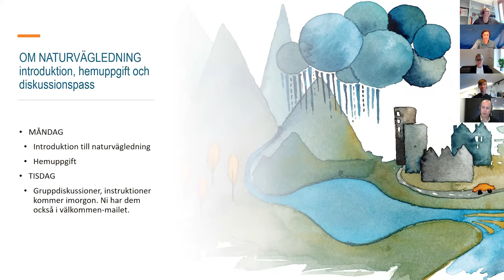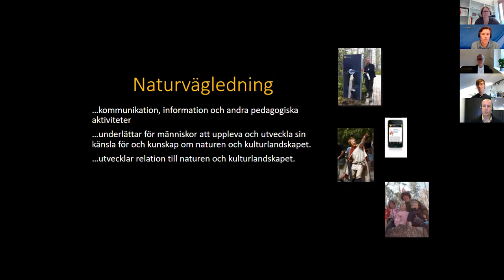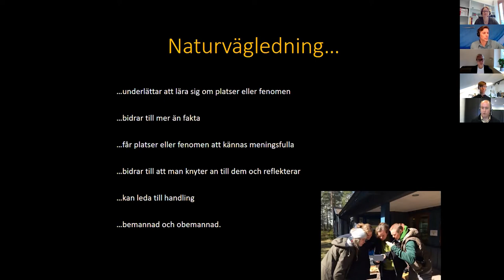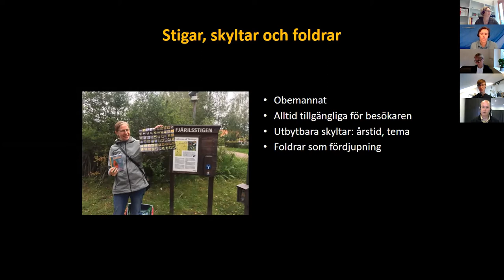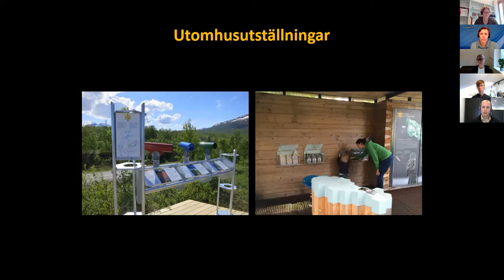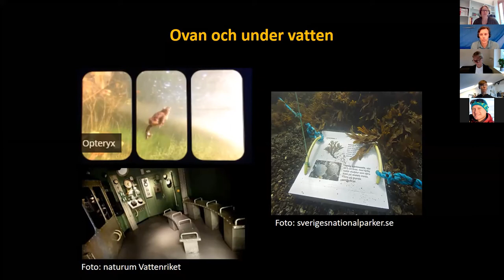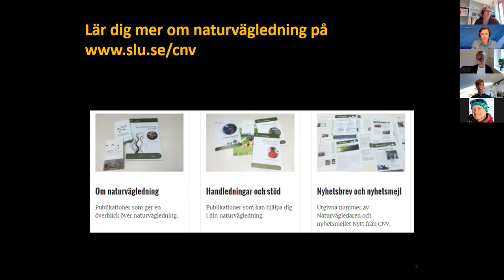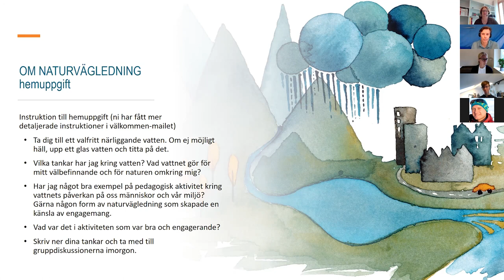Vattenpedagogik - Naturvägledning, Per Sonnvik